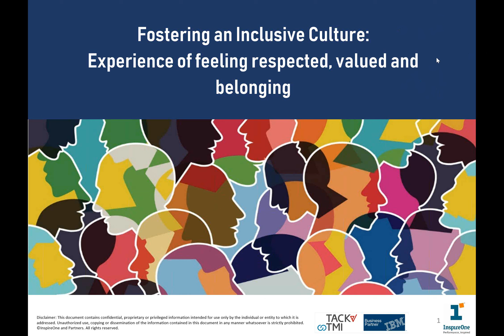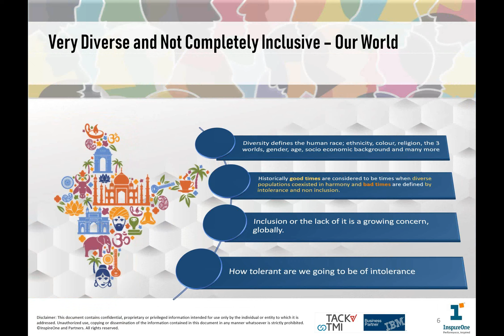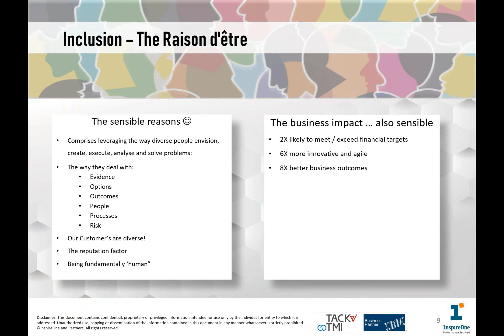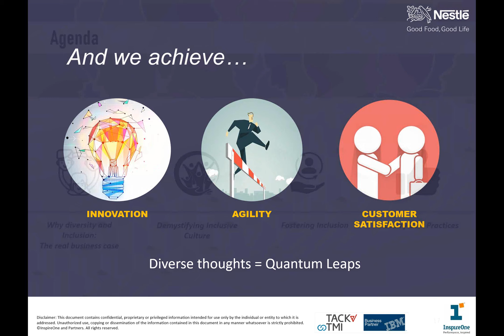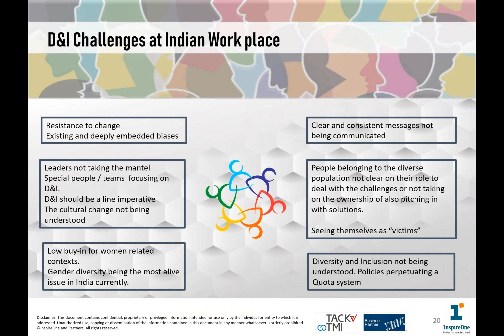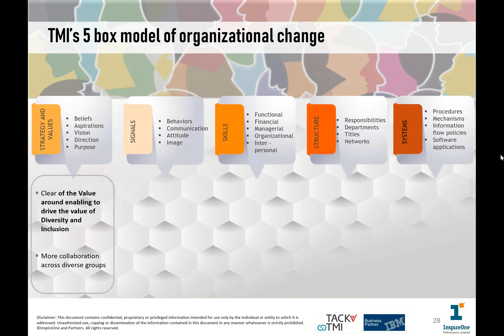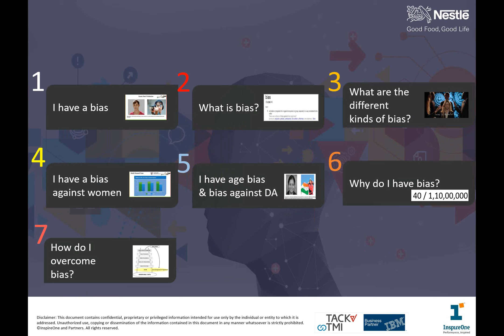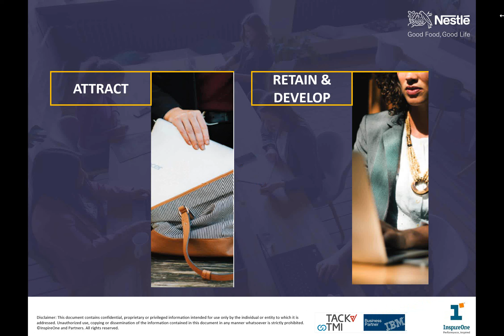Fostering an Inclusive Culture Webinar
Webinar Objectives

1) What is the impact of Diversity and Inclusion on society, economy and workplace at large?
2) What is the difference between Diversity and Inclusion?
3) How does Inclusion shape culture?
4) What are some behaviors which foster an inclusive culture?

Learning Takeaways

1) Clear understanding of the scope of Diversity and Inclusion
2) Clarity about difference between diversity and inclusion
3) Best practice sharing an organization;
a. What they did
b. What is the impact

Speakers: Suman Sethi and Harshita Chaudhary (Nestle)
Date: 30-May-2019
Time: 12:00 – 13:00 PM IST